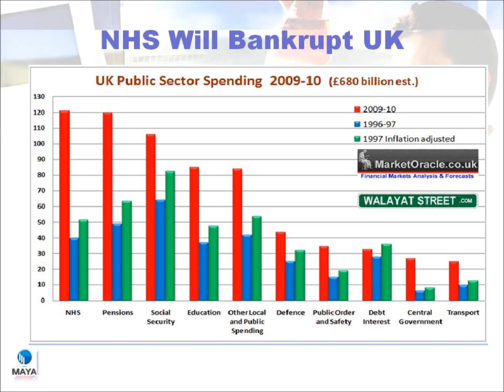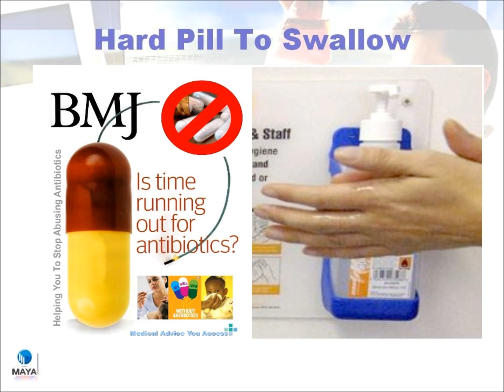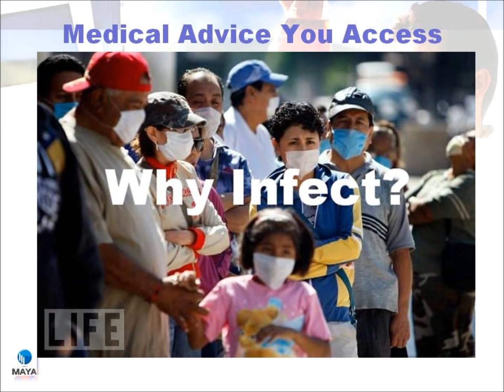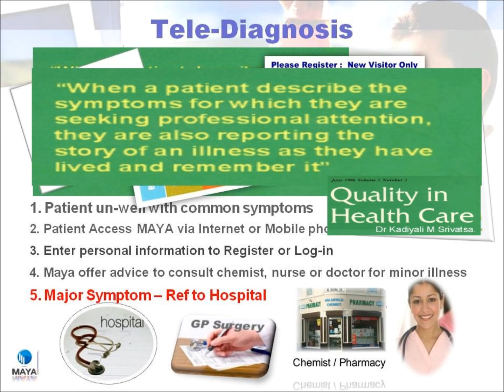Medical Advice You Access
Common diseases commonly occur, rare diseases rarely happen but we neglected these so-called "Minor Ailments". Symptoms of common disease are under-researched, little understood and managed with uncertainty and often using common sense. These symptoms make patients access information via internet or books resulting in anxiety .

Presenting symptoms like runny nose, snuffles, or rhinitis have been diagnosed as common cold and cough as chest infection. Asthmatics are labeled as wheezy bronchitis, tendency, viral infections, and flu and often treated with antibiotics.